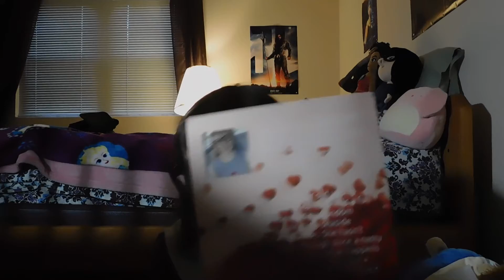MY LATEST BOOK :)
Just a video of me showing off a copy of my latest book. :)